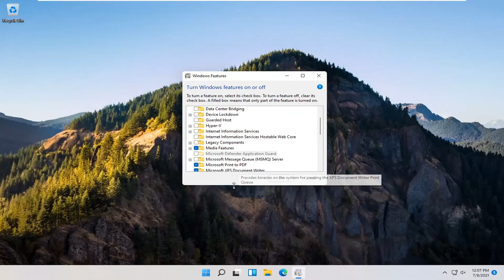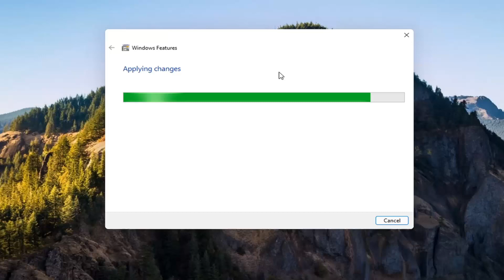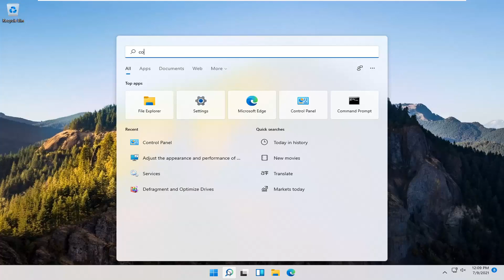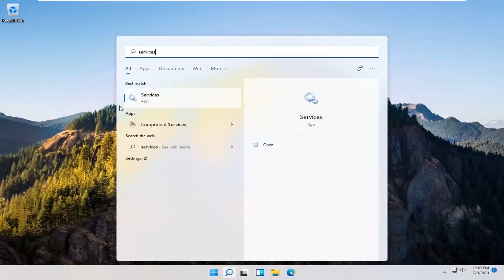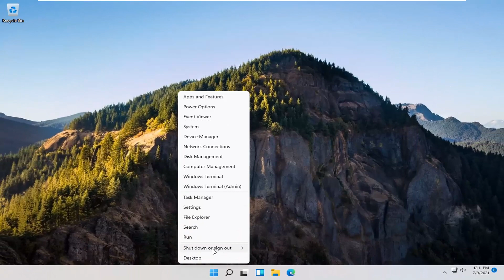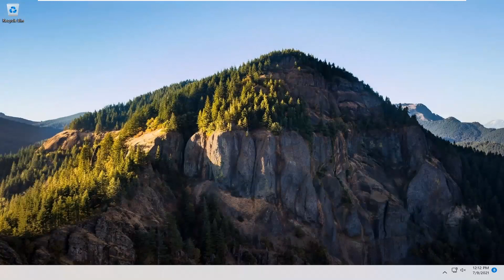Windows 11- How to Share Files, Folders & Drives Between Computers Over a Network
Windows allows users to share files between systems which are on the same network, even if they aren’t physically connected. The folder administrator needs to allow access to the intended user and the Internet should be connected. However, users have reported that despite these conditions being fulfilled, they get the following error upon trying to access the shared driver:

When you use two or more computers to run your business, you may at times need to access a file stored on another computer. Instead of copying files between computers, a more effective solution is to connect the computers using a Windows Homegroup network. Homegroup networks allow you to access files on another computer's hard drive by setting up shared folders. Windows uses your existing wireless or physical network for communication, so you won't have to install any extra equipment or software.

Issues addressed in this tutorial:
network path not found
network path not found windows 11
network path not found pdq
network path not found but can ping
cannot access shared folder windows 11
cannot access shared folder windows 11 after update
cannot access shared folders
cannot access shared folder on another computer
cannot access shared folder after windows 11 update
network error cannot access shared folder windows 11
cannot access shared folder from windows 11
network path not allowed by current security settings
network path not accessible
network path not shared greyed out
network path not shared windows 11
the network path not found
windows 11 network path not found